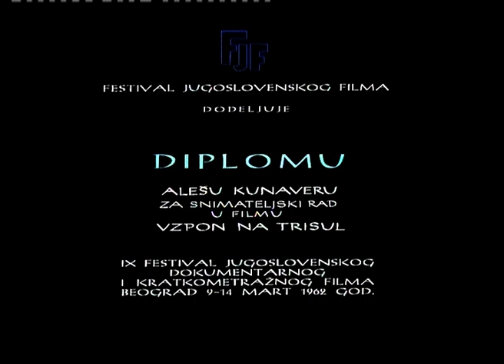Himalajska odprava Trisul 1960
Prva in najdlje trajajoča jugoslovanska himalajska odprava (1. JAHO)
Leta 1960 so po svetu še vedno odmevale fanfare prvega vzpona na Everest. V Himalaji je bil to čas velikih, težkih, dragih odprav. Naših sedem prvih himalajcev pa je odšlo na pot v zelo skromnih razmerah, a spremljalo jih je tisoče najlepših želja. Stotine tovarn po vsej Jugoslaviji je za »naše himalajce« izdelalo opremo po svojih najboljših močeh. Cilj odprave je bil Trisul v indijski Himalaji. Na tem vrhu je stal Anglež George Longstaff že davnega leta 1905 (55 let prej!). Naša odprava se je približala Trisulu z druge smeri kot Longstaff. Začrtali so prve smeri na vrhova Trisula II in Trisula III. Kunaver je stal na obeh teh vrhovih. Na tej odpravi je posnel tudi film in tako postal prvi jugoslovanski himalajski filmski snemalec.

Več o odpravi na Trisul si lahko preberete na spletni strani: ales.kunaver.com